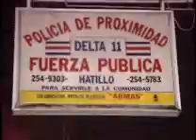droga menudeo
La Fuerza Pública detuvo a un sujeto con gran cantidad de drogas para la venta al menudeo. Valorada en casi 150 mil colones.